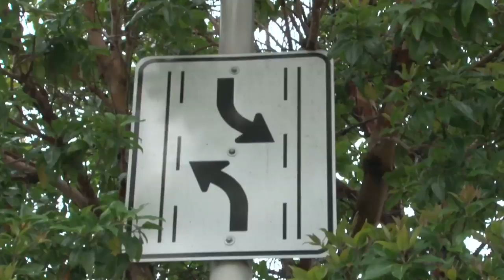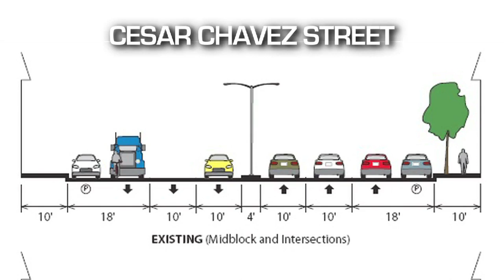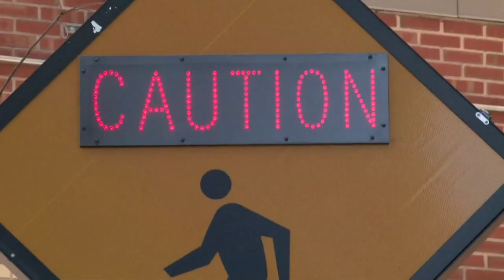MBA: Odchudzenie dróg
Co to jest odchudzanie dróg? Po prostu, uspokojenie ruchu. Ekspert Dan Burden  powiedział: "Odchudzanie dróg jest odejmowaniem pasów z drogi."

Wydaje się sprzeczne z intuicją, ale zabieranie pasy może rzeczywiście pomóc płynnemu przepływowi ruchu przy jednoczesnej poprawie bezpieczeństwo dla wszystkich.

Odchudzanie dróg jest dobre dla pieszych: Zmniejsza się prędkość i czyni ruch pojazdów bardziej przewidywalnym, zwęża się szerokość skrzyżowań, najczęściej poprzez poszerzenie chodników lub tworzenie wysepek centralnych. Jest to dobre dla rowerzystów: w miejsce pasów jezdni tworzy się pasy dla rowerów lub drogi rowerowe. Odchudzanie dróg jest również dobre dla kierowców zmniejsza się prędkość poprawiając bezpieczeństwo dla kierowców i pasażerów, oraz zapewnienie miejsce na lewoskręty l umożliwiające płynny ruch na jezdni bez zmiany pasa ruchu z powodu oczekujących pojazdów.

I jest jeszcze coś, co warto pamiętać podczas czasu kryzys: Odchudzanie drogowe jest wysoce efektywne, poprawia infrastrukturę, które mogą być wdrożone szybko i przy niskich kosztach.